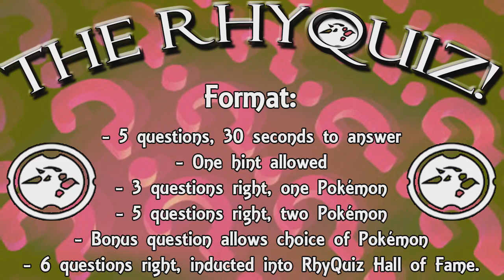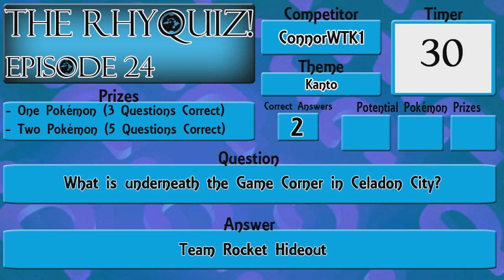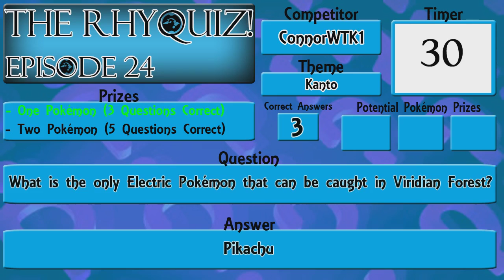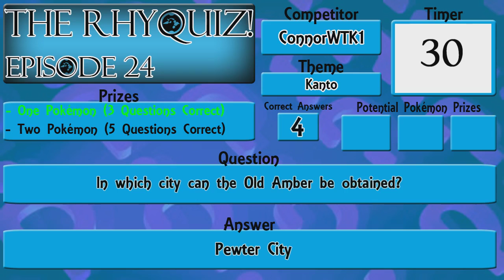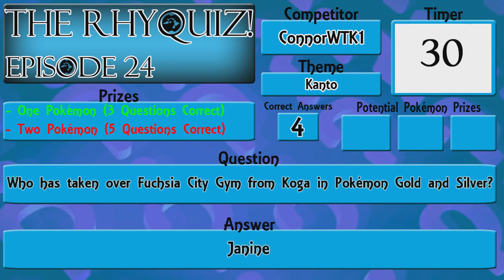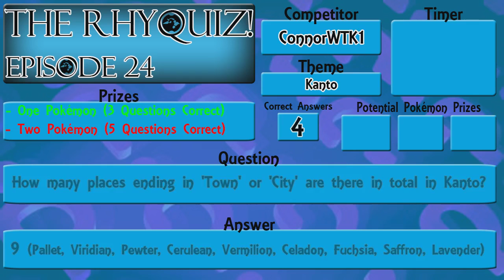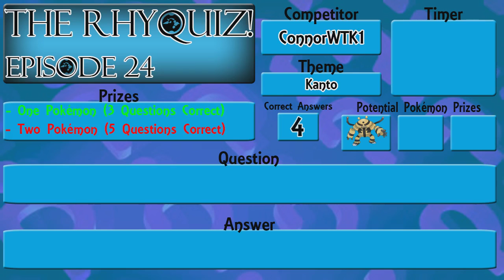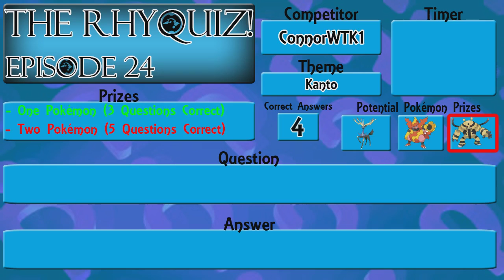The RhyQuiz! Episode 24 (ft. ConnorWTK1)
Vine: @RhyQuinn

GlitchxCity:
X and Y Anistar City Remix
Viridian Forest Remix
Team Rocket Hideout Remix
Johto Trainer Battle Remix
Sinnoh Eterna Forest Remix